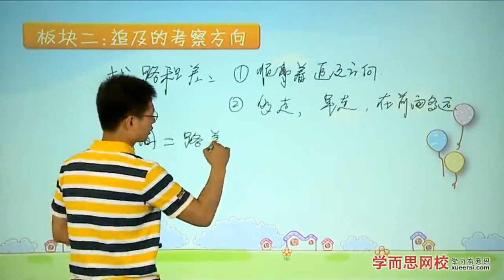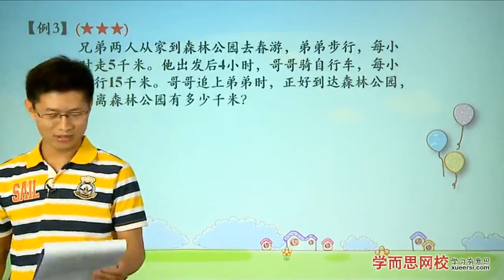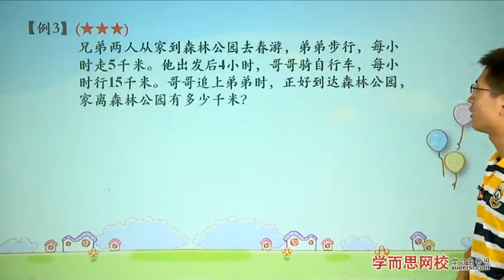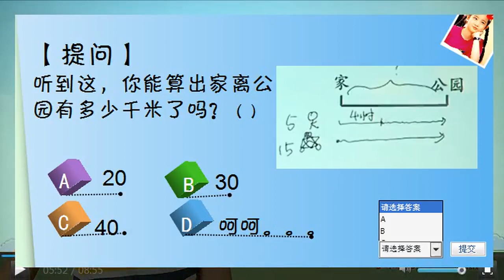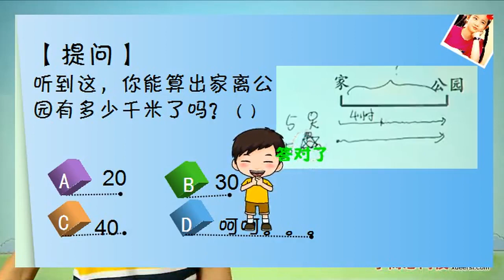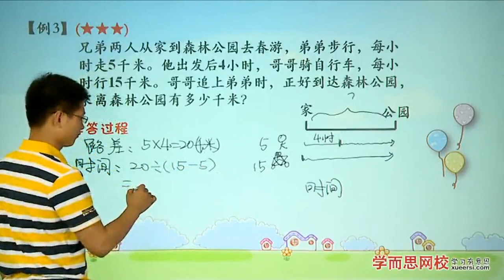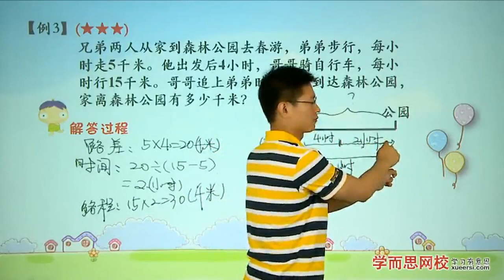相遇和追及（二）例3